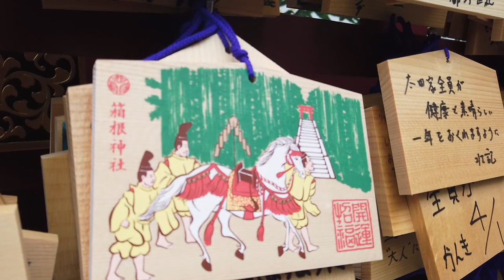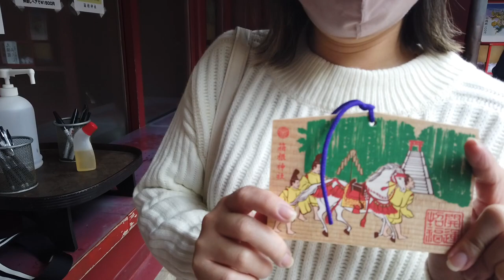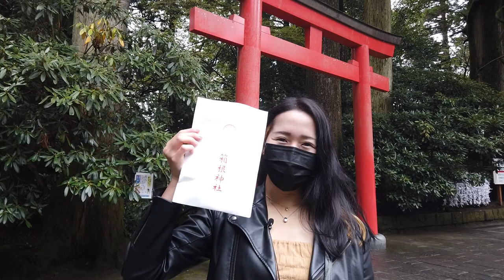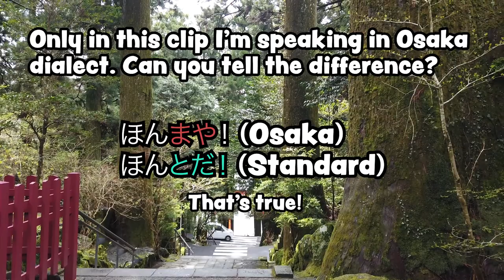Japanese listening practice in 箱根神社 (Hakone shrine)